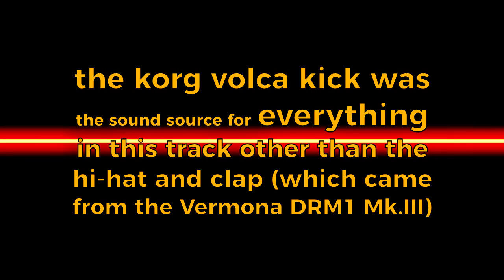Korg Volca Kick Song - "Doria"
How far can you get with just the Volca Kick? It turns out, pretty damn far! This track was made using nothing but the Korg Volca Kick, except for the Hi-hat and Clap which are coming from the Vermona DRM-1. Everything else, from the bass to the lead sounds are all coming from the Volca Kick.